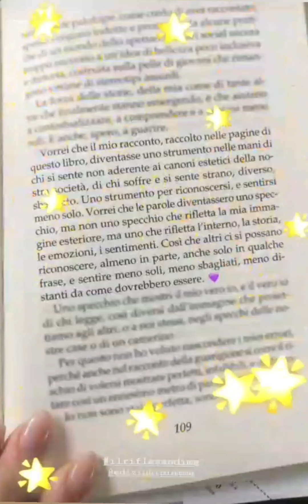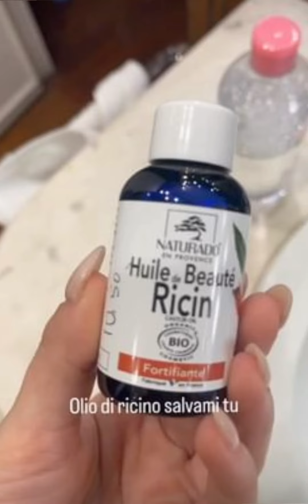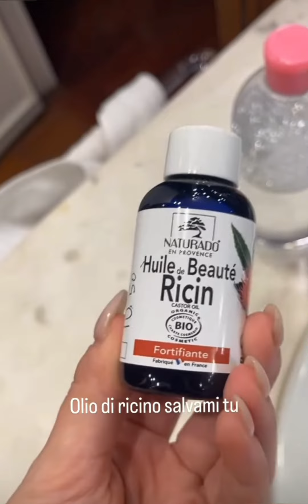Zengavò; Rosalinda: Riuscirò a essere francesca Michelin!!!!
Rosalinda è ottimista riuscirò a interpretare francesca Michielin!